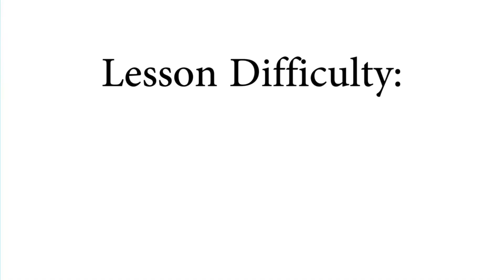Stick To Games-Electronic Dance Music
Stick to games is an online drum tutorial that highlights some of the greatest video game sound tracks of all time. In this show, we learn a little bit about the game and the composers of the tracks, then we break down the drum parts and identify the fundamental concepts that make the drum pattern work.
Today’s episode: Today we will be covering Electronic Dance Music (EDM) by exploring the vast world of Splatoon 2 with a track called “EBB & Flow”. This track is one of the multiplayer splat-fest themes and perfectly accompanies the chaos that can only come with Splatoon.
Thanks again for watching! You can find this transcription on my website.